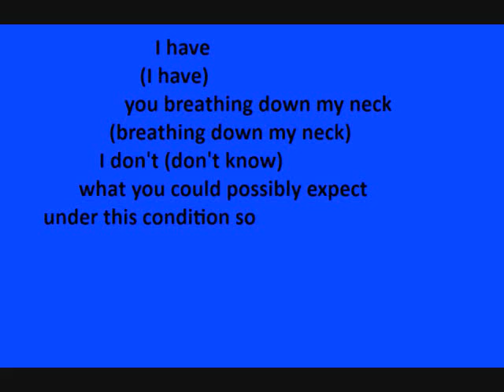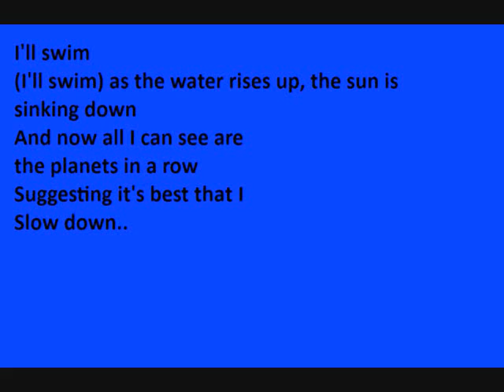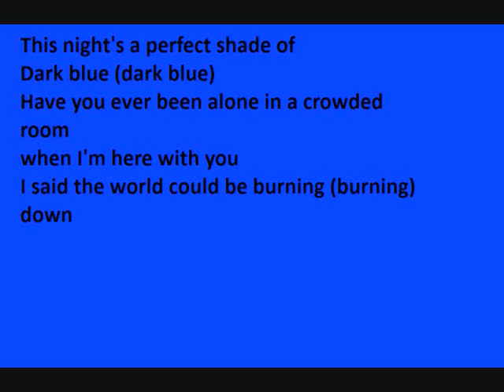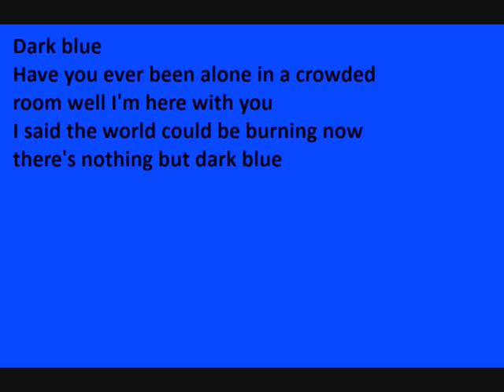Dark Blue- Jack's Mannequin (: lyrics:)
Found it on youtube and loved it =)